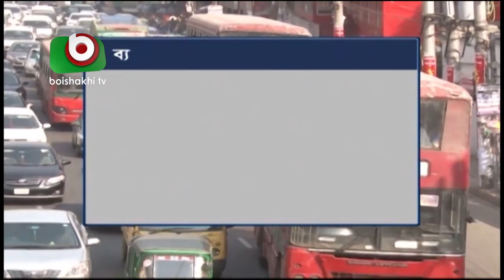Vehicles Business | Moni | Pkg4 | March 2017